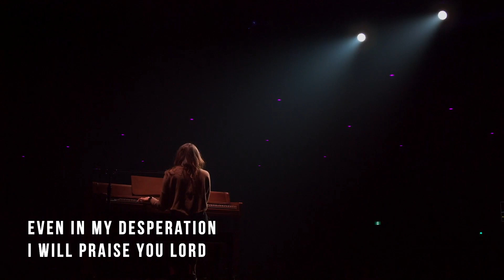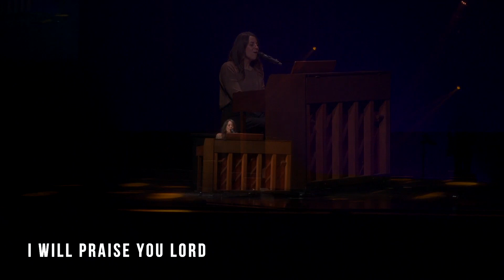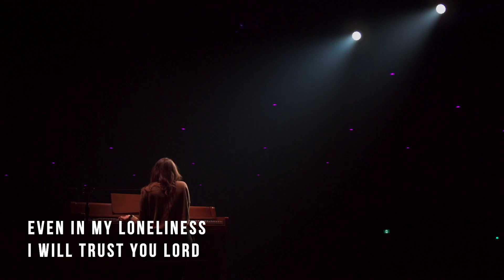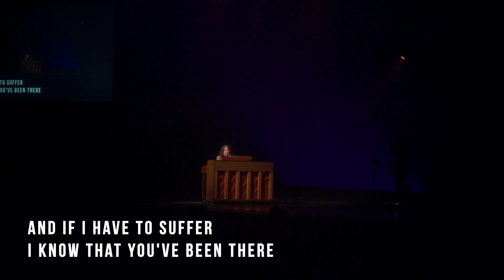Yet I Will Praise You // Oasis Church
Credits: Mia Fieldes and Hank Bentley